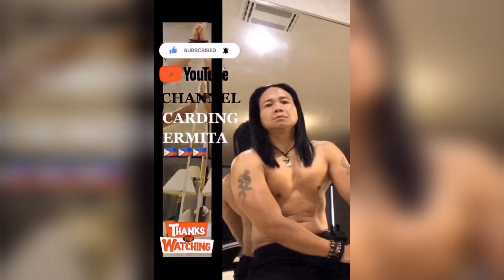philippines video viral viralvideo youtube youtuber basketball viralreels trend trending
CAMPGROUND IN HOCKING COUNTRY#OldMansCaveCampGroundInOhio